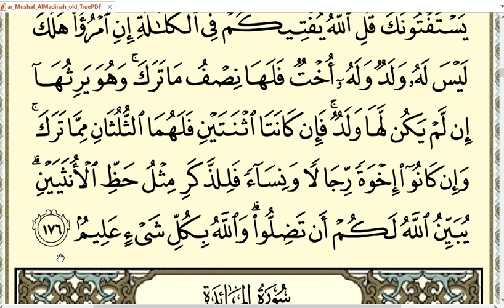Hal 106 belajar ngaji Alquran surat An Nisa ayat 176 untuk pemula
Belajar ngaji atau belajar mengaji atau belajar membaca Alquran bagi pemula dengan tempo lambat atau pelan-pelan agar mudah ditiru dan dipraktekkan. Bacaan ini mengikuti kaidah tajwid maka silakan disimak baik-baik pada Latihan baca Alquran halaman 106 surat An Nisa ayat 176 ini.

Selamat belajar mengaji atau baca Alquran sesuai tajwid semoga usaha anda mendapatkan pahala yang melimpah dari Allah SWT dan diberi kemudahan dalam belajar.